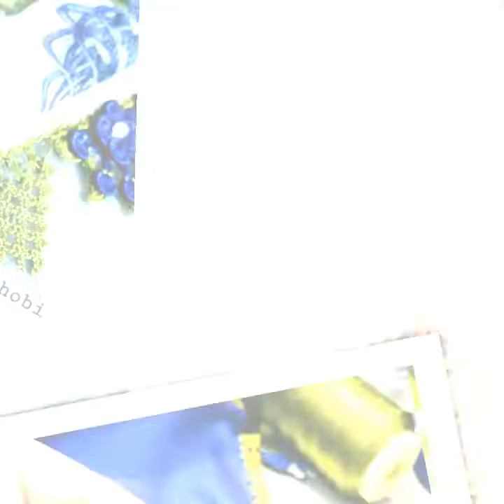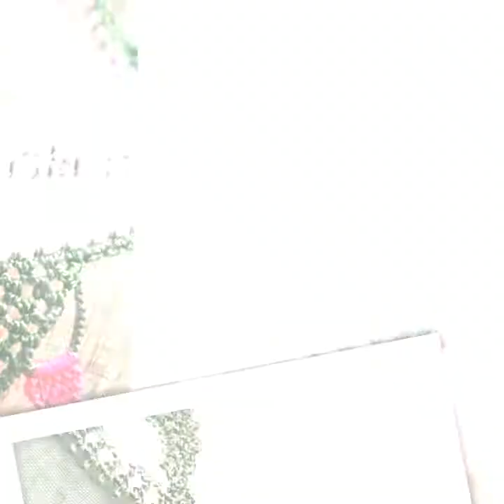Sosyal Medyada Gündem Olan Çok Yeni Tıg Oyası Modelleri